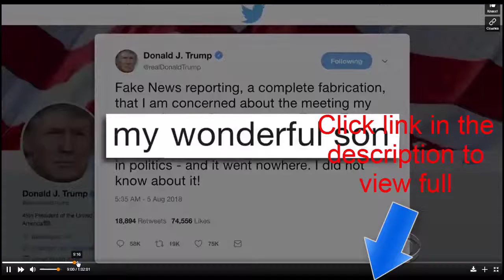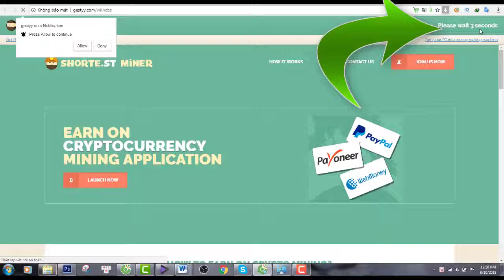Stephen colbert monologue | 08/09/2018 |Full Episodes | part 3